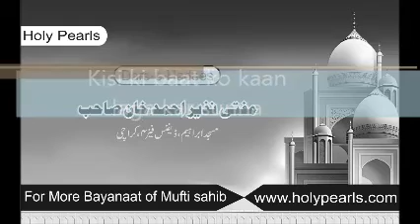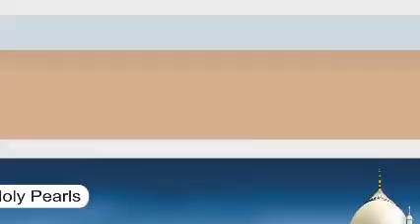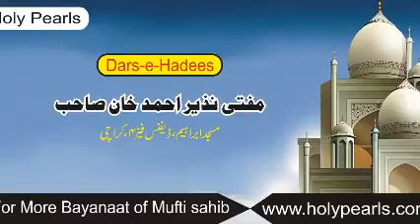Kisi ki baat ko kaan laga kar sunna by mufti nazeer ahmad masjid Ibrahim D.H.A Karachi